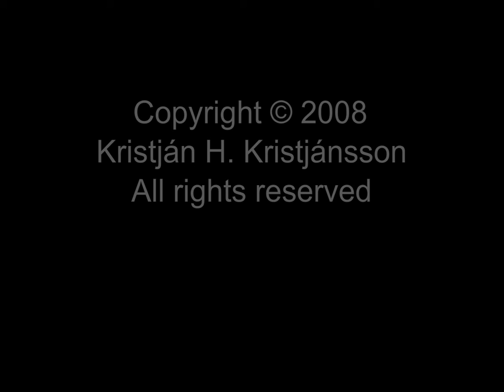Soviet Union 1988 - Part 2